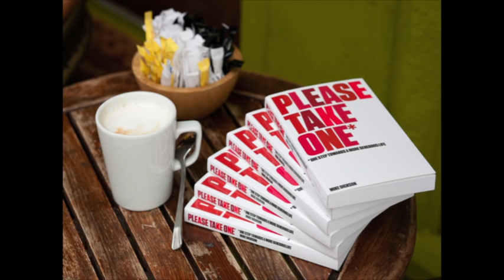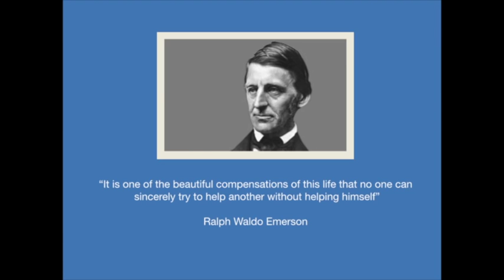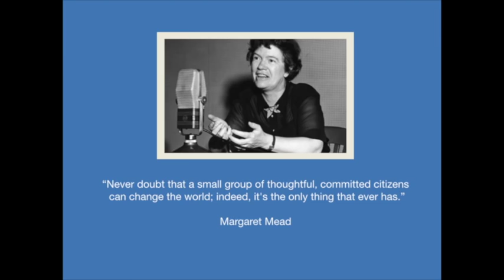Success to significance | Mike Dickson | TEDxStPeterPort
You are successful, but are you significant? What is the point of you? Mike Dickson (founder of Whizz-Kidz and Rainmaker Foundation?) shows that by working together, everyone can become a philanthropist, help people less fortunate than ourselves and really change the world, today.

Hugely respected and experienced within the charitable sector, Mike spent 11 years as the co-founder of the successful children’s charity Whizz-Kidz, which has raised over £100 million pounds to provide mobility equipment for disabled children in the UK. After passing on the baton at Whizz-Kidz, Mike has advised numerous philanthropists and organisations on their charitable giving. He is the Founder and CEO of Rainmaker Foundation and the author of  two thought-leadership books on generosity: The More You Give; Please Take One Step Towards a More Generous Life.